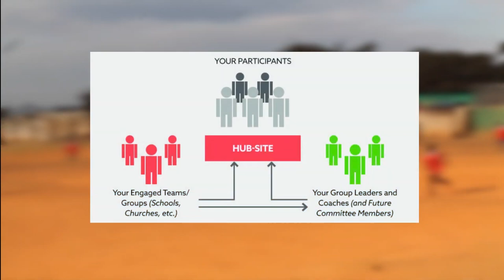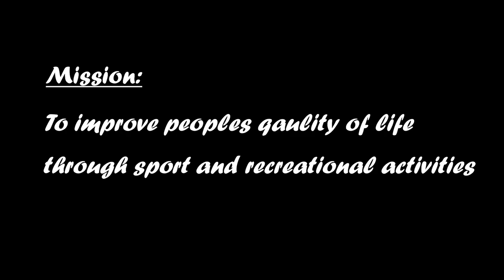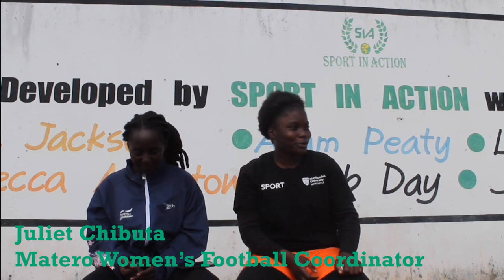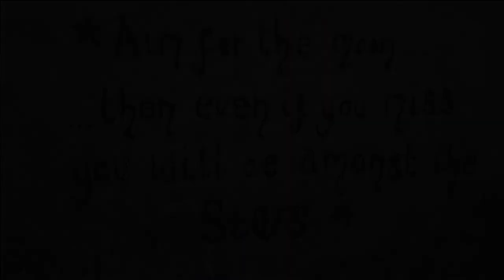Volunteer Zambia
Learn more about our involvement in the Volunteer Zambia project.